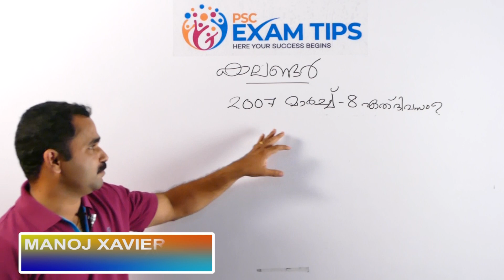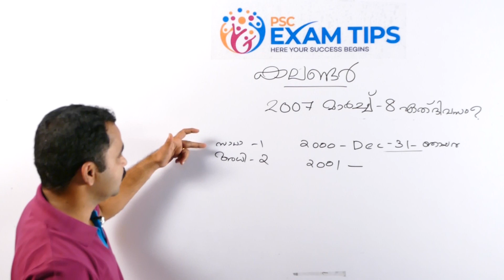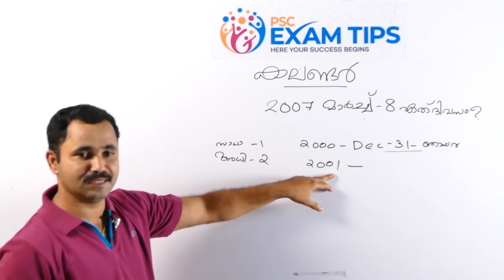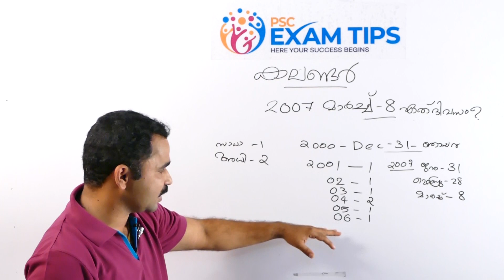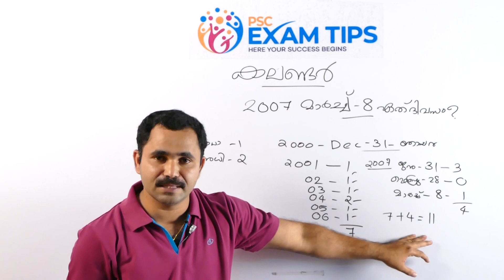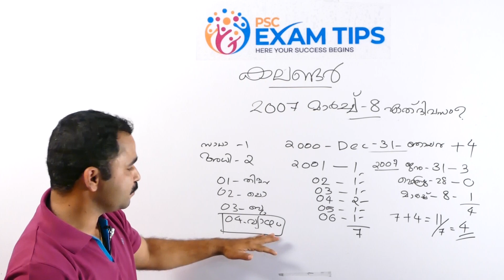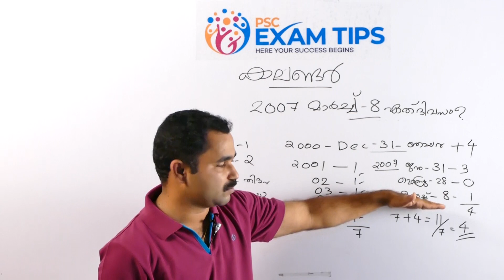ഗണിതം മധുരം - കലണ്ടർ പാർട്ട് 3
ഗണിതത്തിലെ അടിസ്ഥാന പാഠഭാഗങ്ങൾ തുടക്കത്തിലേ പഠിക്കുക. കൂടുതൽ പരിശീലന ചോദ്യങ്ങൾക്കായി നമ്മുടെ FB ഗ്രൂപ്പിൽ അംഗങ്ങളാകുക. whats app ഗ്രൂപ്പിൽ അംഗമാകാൻ  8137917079 എന്ന  വാട്സ്ആപ്പ് നമ്പറുമായി ബന്ധപ്പെടുക.
For more details please send whatsapp message to 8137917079.